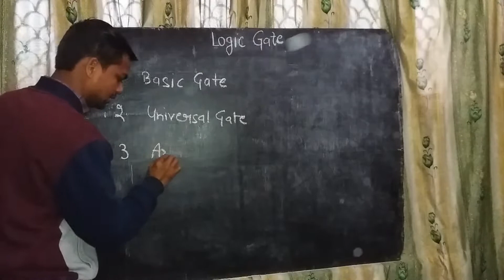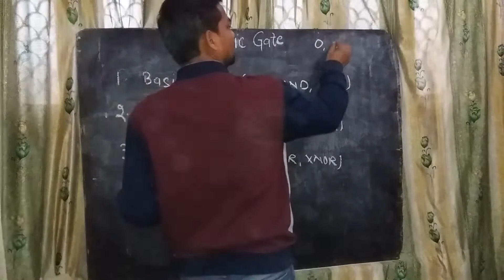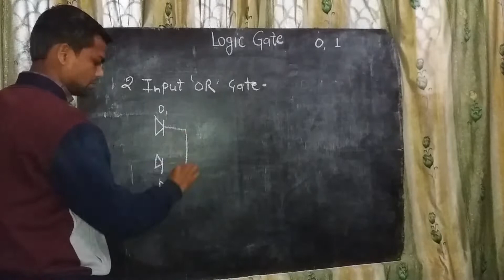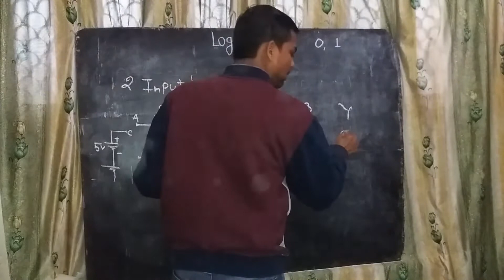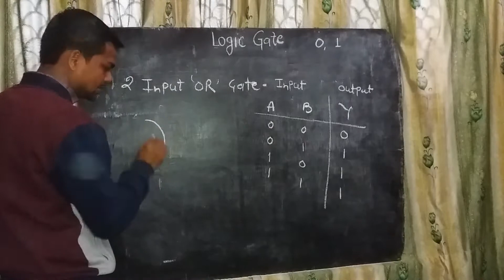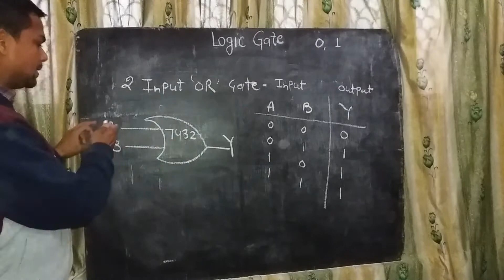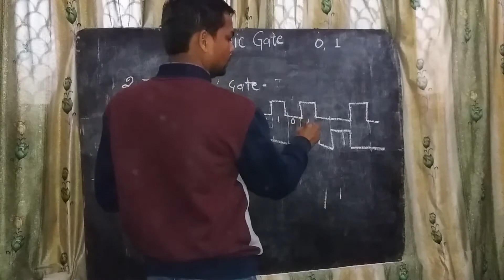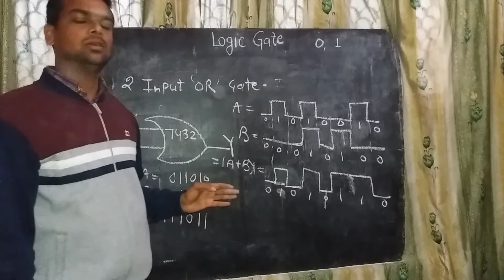Logic gate 01(OR gate)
OR gate